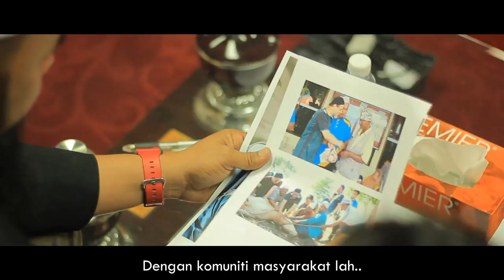YB ke Waibi?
Director :
Syakir Jusoh